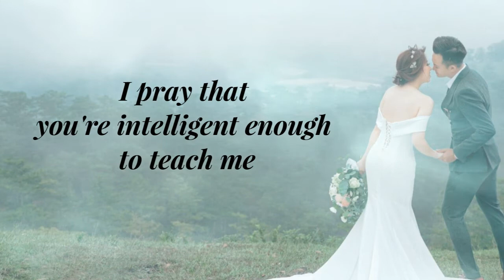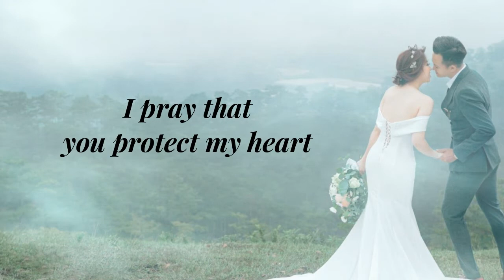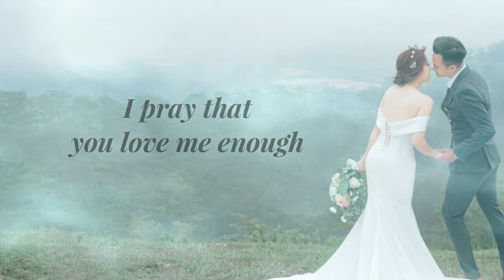Letter to Future Husband| Filipina-Polish Family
And the same goes for us women or any other genders (LGBTQ). It’s not just a one sided promise and expectation. Love and understanding goes Both ways, because God knows how stubborn most of us ladies can be. If you want a husband that leads your marriage then you need to be willing to let him lead and let God always be the center of all things within your relationship. Ask & pray to God that he makes you into the godly wife your future husband deserves, just as much as you're praying he makes him the godly husband you desire.🥰🙏

We are interracial couple Filipina and Polish  vloggers, living and working in UK, we do videos of our love story, vlog, funny challenges, family and all other things around us.

                                   Thank you, Stay safe and God Bless everyone!

Edited: Wondershare Filmora
Recorded: Nokia 8.3 5G